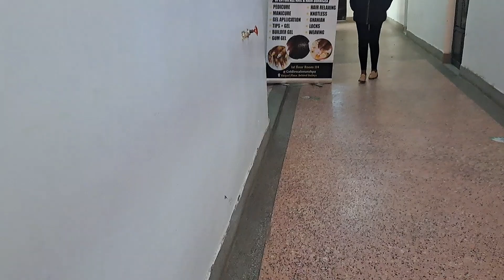SPA Day With Me As I Prepare For My Graduation|| Brigid Moragwa